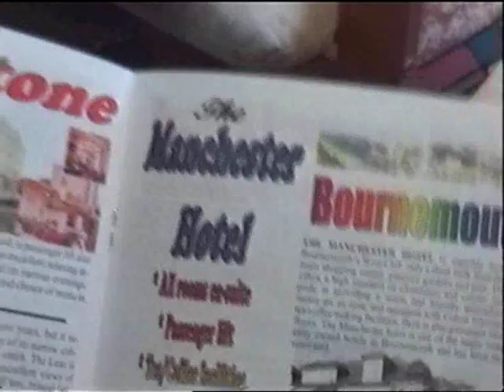The Smiths - This Charming Man (London Version)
*ANNOUNCEMENT 22/06/09*
We have decided not to re-shoot some sections of this video, contrary to what was previously announced. Time constraints have meant this original version will remain as the video.

The Smiths - This Charming Man as you've never seen it!
This is the fourth video in the series from Jack Chamberlain and Tom Gilbert. Filmed on location in Diglis Worcester and in Jack's bunker on 4th January 2009.
Straw hat donated by Helen Gilbert.